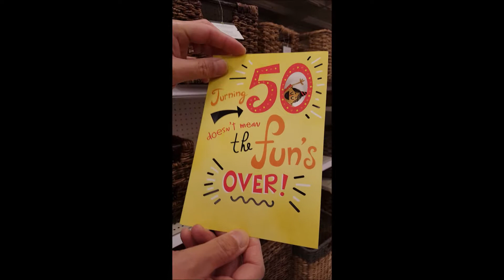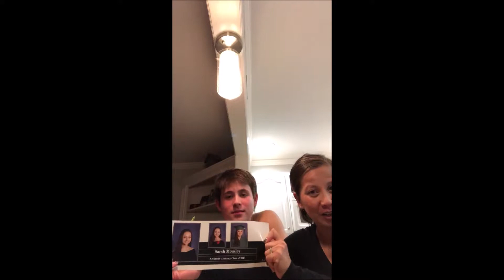Tito Rocks surpirse video